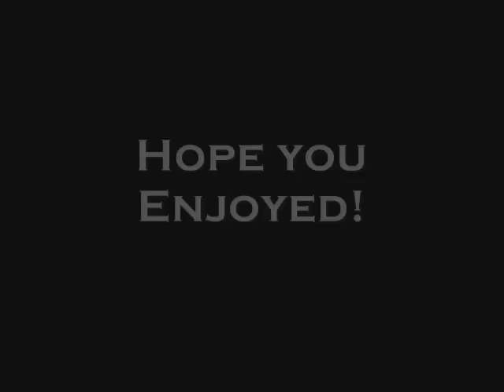The Best of Mike Patton - Amazing Vocal Range!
The very best Mike Patton (Faith No More, Mr Bungle, Fantomas, Tomahawk, Peeping Tom) has to offer in terms of the amazing lengths his vocal voice can achieve. I hope you enjoy! The songs chosen are not the 'Best Of' songs, just the best songs to show off Mike's vocal talent. :)
Peeping Tom - Mojo
General Patton vs The X-Ecutioners - L.O.L Loser on Line
Tomahawk - 101 North